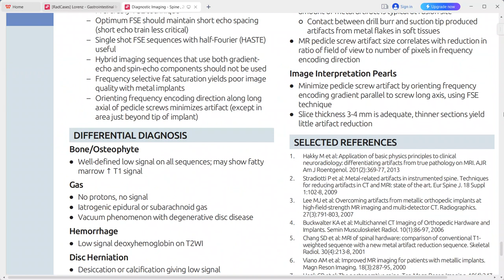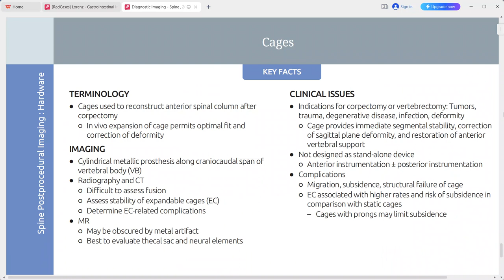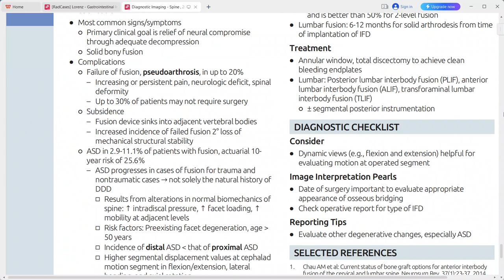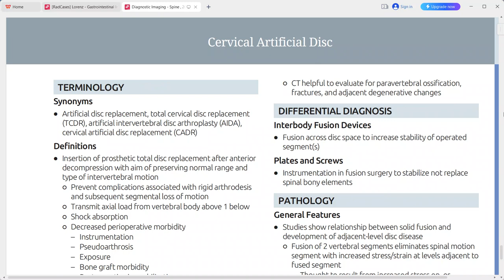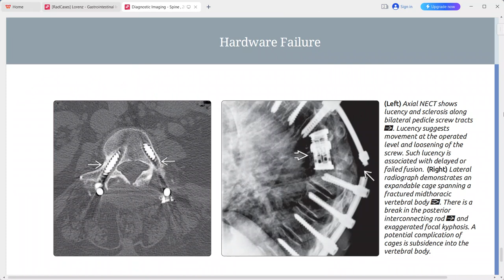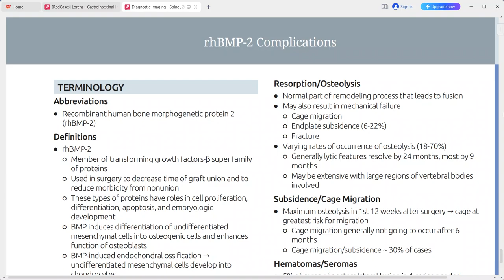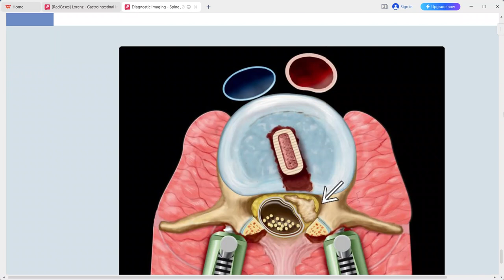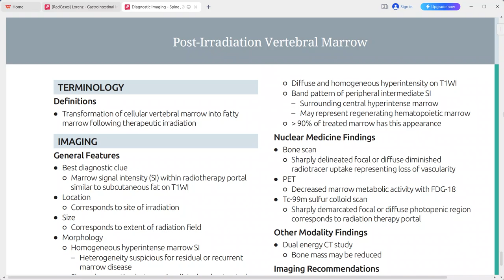SPINE IMAGING DIAGNOSTIC IMAGING SERIES